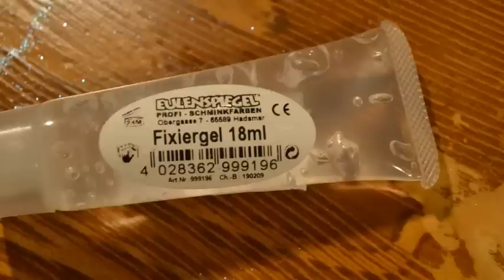Selyemporos tavaszi natúr smink | Eulenspiegel selyempor & fixáló zselé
A mai alkalommal egy selyemporral készült tavaszi sminket szeretném megmutatni

2013, AvianaRahl

//  GYIK:

Korábban egy Canon 600D-vel dolgoztam, majd egy Canon 70D-re váltottam. A Vlogjaimat a Canon Gx7 Mark II- vel rögzítem.

Fogszabályzós vagy?
Igen, várhatóan 2018 végéig/2019 elejéig!

Tessék pezsegni, Evelin